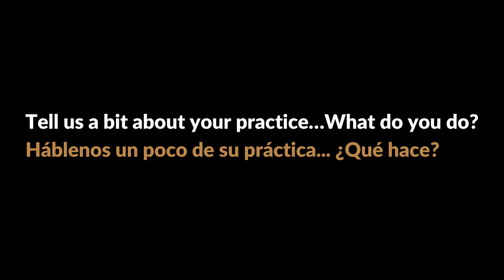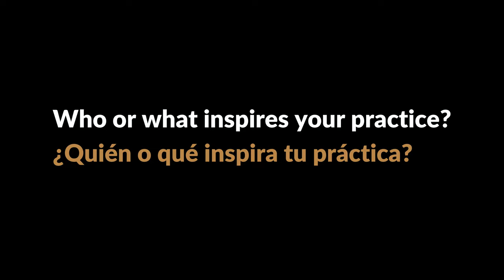Artist Interview - Alan Lacke - CLASH 2022 Lacuna Festivals